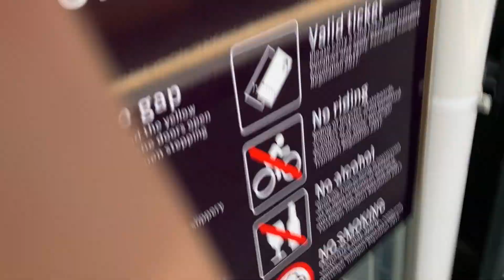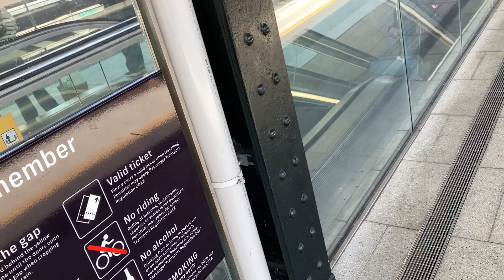end of the Bankstown line Sydenham service on platform 22 at Central Station